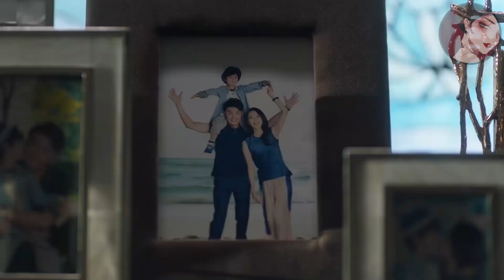伤心欲绝的妻子听到出轨丈夫哭着乞求自己帮他解决小三，幡然醒悟：这男人不配我掉一滴眼泪！ep38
ssey